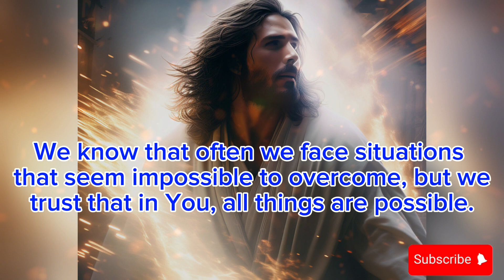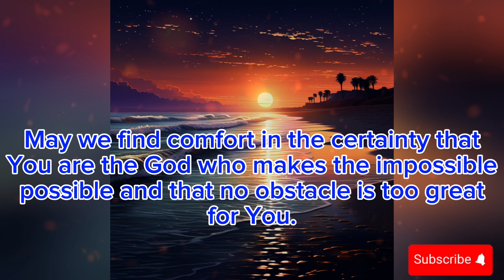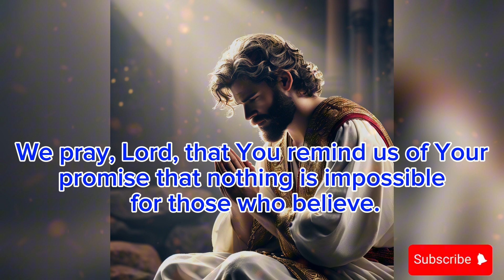THE IMPOSSIBLE IS ONE OF GOD'S SPECIALTIES